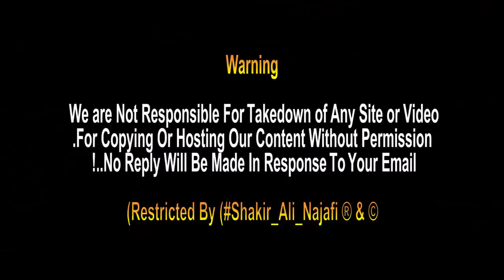Al-Hira Wo Jaga Jahan Hur Ne Imam Hussain Ko Kufa Jane Se Roka | Janab e Yousif Qadsia City Iraq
Is Video Me Bataya Gaya he Qadisa city Jahan Janab e Yousif as Ki
Qabar Mubarak hai , usi Jaga pe Hur ne Imam hussain as ko Kufa Jane Se Roka Tha ...

The original tomb of the prince of Imam Hassan Al-Mujtaba and Princess Fatima bint Hassan Al-Mujtaba whose sacred tomb and tomb were constructed.